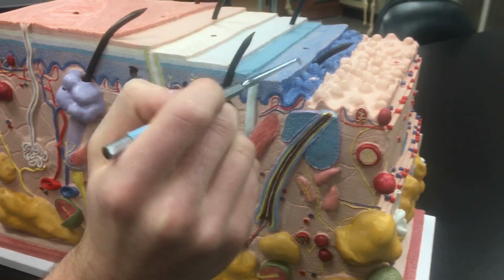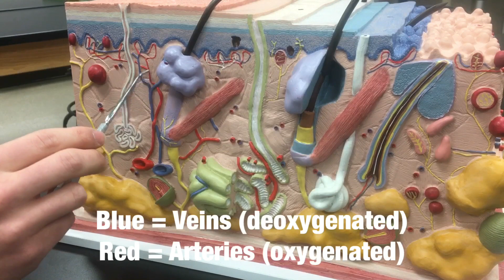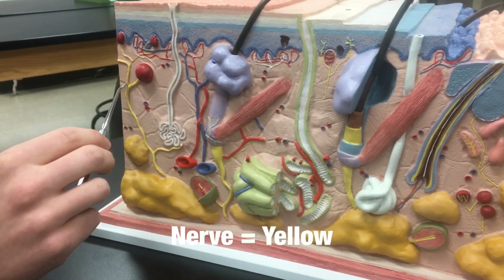Skin Model (with subtitles) - Ohio University - Anatomy & Physiology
Skin Model (with subtitles) for pre-med, PT, PA, nursing, and all other medical/health students and professionals.

Video Correction: Pacinian Corpuscle was incorrectly spelled in this video as pacician. Pacinian is the correct spelling.
Video Correction: Meissner Corpuscle was incorrectly spelled in this video as messiner. Meissner is the correct spelling.